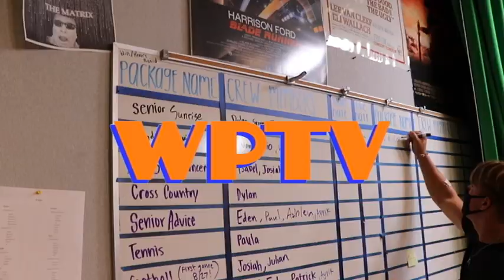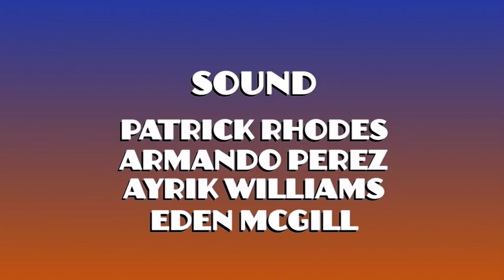COHS WPTV - 9/8/21